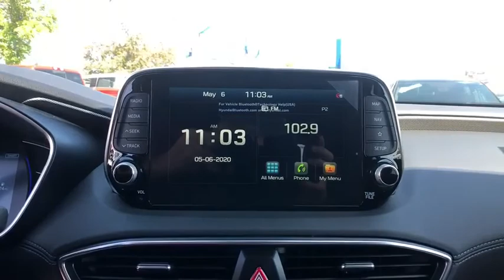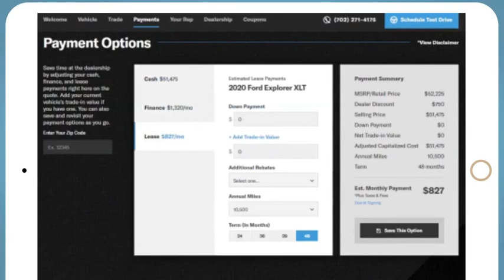2020 Hyundai Santa_Fe Reno, Carson City, Northern Nevada, Sacramento, Roseville, NV LH232306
New 2020 Hyundai Santa_Fe available in Reno, Nevada at Lithia Hyundai of Reno. Servicing the Carson City, Northern Nevada, Sacramento, Roseville, NV area
2020 Hyundai Santa_Fe Limited 2.0T Auto AWD - Stock#: LH232306 - VIN#: 5NMS5CAAXLH232306

Nav System Heated Leather Seats Moonroof Heated Rear Seat Power Liftgate Aluminum Wheels OPTION GROUP 01 Turbo Charged Engine Panoramic Roof. FUEL EFFICIENT 26 MPG Hwy/20 MPG City! STORMY SEA exterior and BLACK interior READ MORE! KEY FEATURES INCLUDE: Leather Seats Navigation Sunroof Panoramic Roof All Wheel Drive Power Liftgate Heated Driver Seat Heated Rear Seat Cooled Driver Seat Back-Up Camera Turbocharged Premium Sound System Satellite Radio iPod/MP3 Input Onboard Communications System. Rear Spoiler MP3 Player Remote Trunk Release Privacy Glass Keyless Entry. OPTION PACKAGES: OPTION GROUP 01 standard equipment. Hyundai Limited with STORMY SEA exterior and BLACK interior features a 4 Cylinder Engine with 235 HP at 6000 RPM*. VEHICLE REVIEWS: Great Gas Mileage: 26 MPG Hwy. WHO WE ARE: Lithia Hyundai of Reno sells new Hyundais certified pre-owned Hyundais and used cars trucks and SUVs! We have excellent finance options as low as 0% on select models in addition to all avilable Hyundai incentives and rebates! We also specialize in second chance financing! We are located in Northern Nevada at 2620 Kietzke Ln. Our hours are Monday-Saturday 8: 30am - 8pm and Sundays 10am - 6pm. 100% customer satifaction is our priority! Price does not include $449 Dealer doc fee taxes and license fees. Price contains all applicable dealer incentives and non-limited factory rebates. You may qualify for additional rebates; see dealer for details.